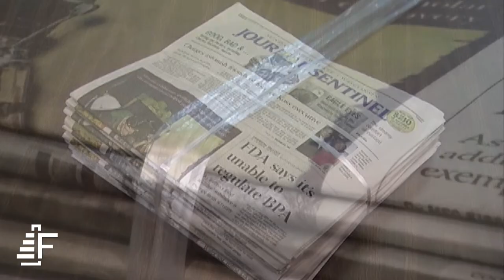Newspapers Bundling Felins Pak-Tyer Tying Machine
Newspapers Bundling Felins Pak-Tyer Tying Machine Video

The Pak Tyer Tying Machine offers a secure bundling solution to keep newspapers from coming apart.